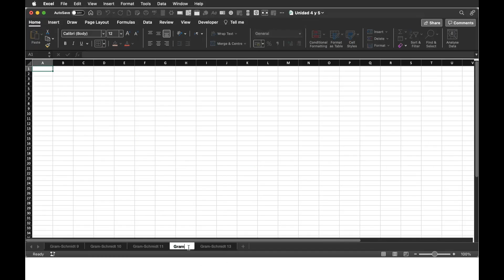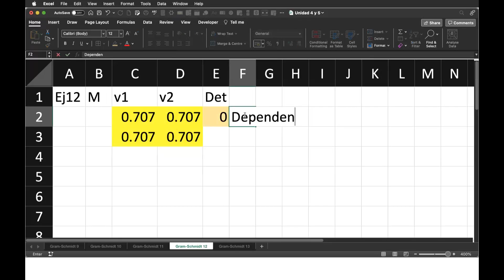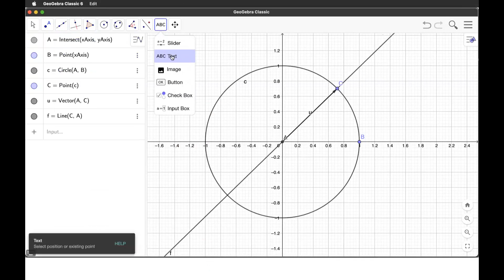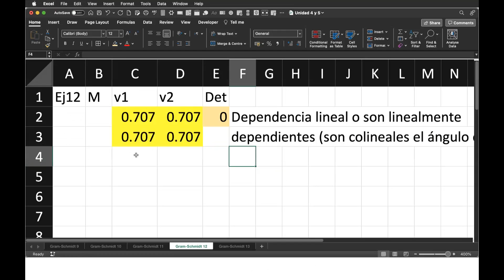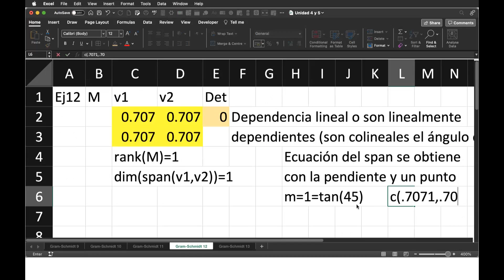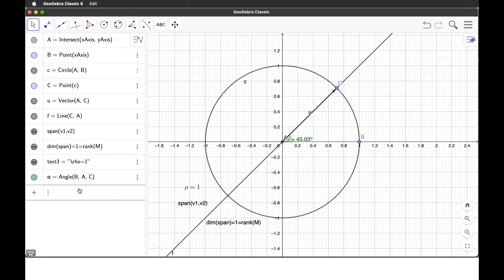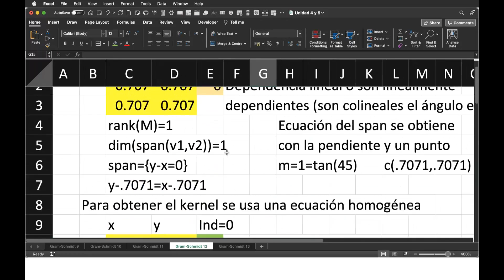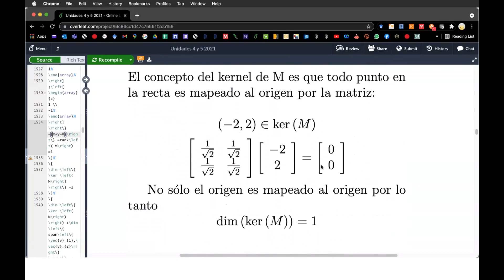TECNM Interpretación geométrica ej11 e12 Gram Schmidt Kernel, rango, nulidad 10am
Interpretación geométrica ej11 e12 Gram Schmidt Kernel, rango, nulidad 10am